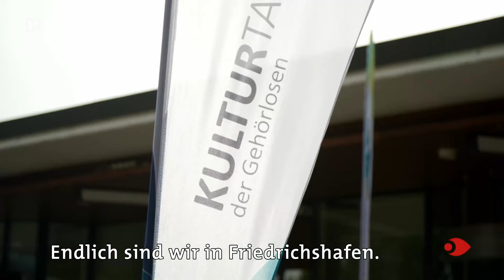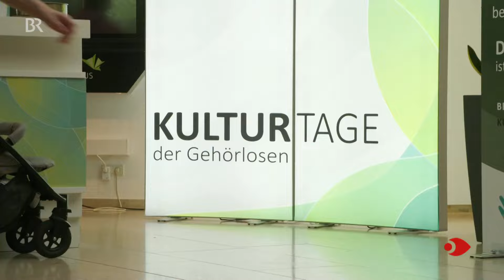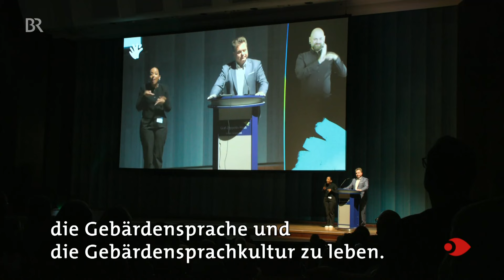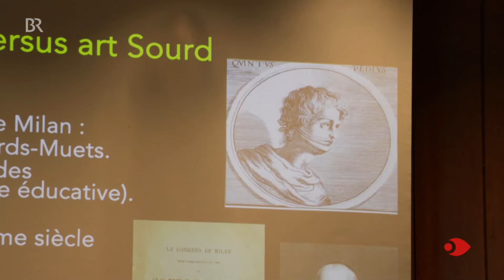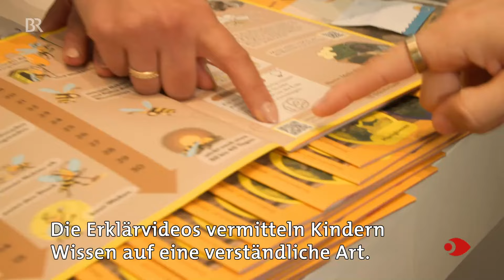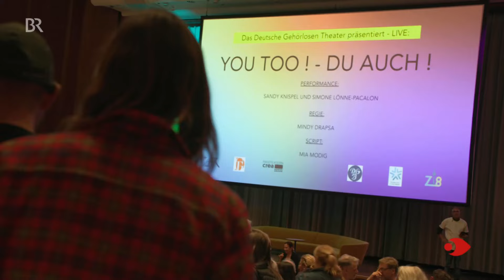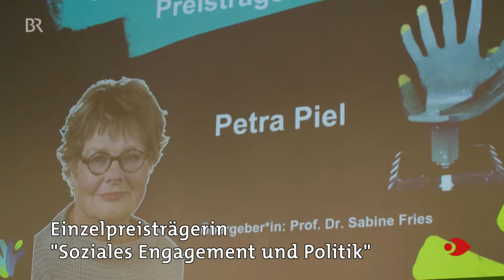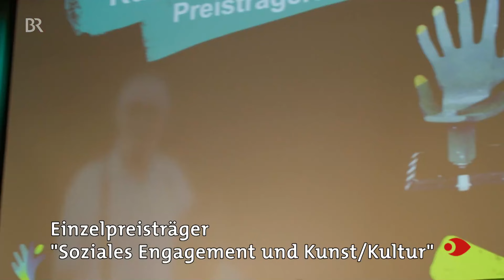"Eine Kultur überwindet Grenzen": Die 7. Kulturtage der Gehörlosen in Friedrichshafen | Doku | BR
In diesem Video geht es um die Vorbereitung der 7. Kulturtage der Gehörlose am Bodensee.

Aufregend und hektisch - so laufen die Vorbereitungen für die Kulturtage der Gehörlosen immer. So auch bei der 7. Veranstaltung, die in Friedrichshafen unter dem Motto "Eine Kultur überwindet Grenzen" stattfindet. 1.800 Gäste werden erwartet und für die soll es ein spannendes und buntes Programm geben. Jason Giuranna ist schon zu den Vorbereitungen an den Bodensee gereist und trifft dort auch die Festivalleiterin Elisabeth Kaufmann.

Autor: Thomas Zander